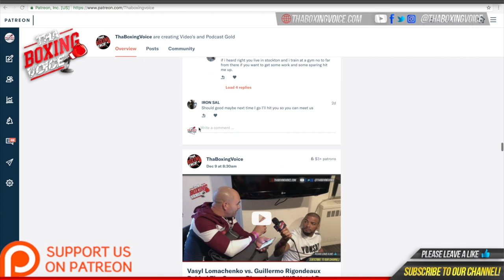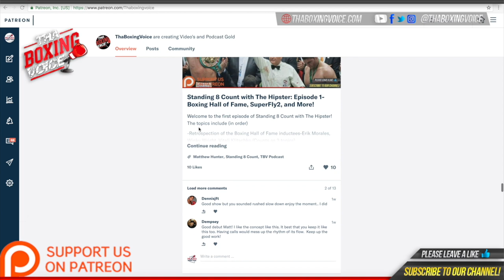DENIS DOUGLIN; ON SPARRING WITH BOTH BENAVIDEZ, PLANT, CANELO, JACOBS, & MORE!